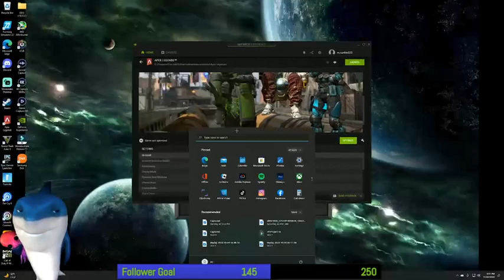econdChance Gaming - (LIVESTREAM) I'm Back, Again Apex legends #31